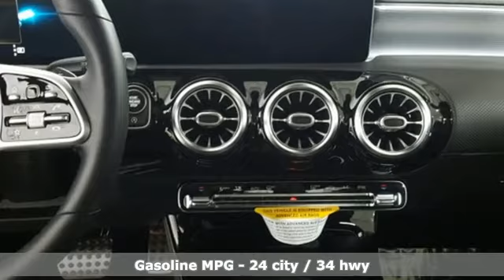New 2020 Mercedes-Benz A-Class Lynnwood WA Seattle, WA #202595 - SOLD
Year: 2020
Make: Mercedes-Benz
Model: A-Class
Trim: A 220 4MATIC
Engine: 4 Cyl. 2.0 L
Transmission: Automatic
Color: Mountain Grey Metallic
Interior: Black
Stock #: 202595
VIN: W1K3G4FB0LW047206
ALL-WEATHER MATS, WHEEL LOCKING BOLTS, HEATED FRONT SEATS, INDUCTIVE WIRELESS CHARGING & NFC PAIRING, ALUMINUM TRIM W/LINES, 64-COLOR INTERIOR AMBIENT LIGHTING -inc: Front chrome air vents interior changes to chrome instead of black, AMG LINE -inc: diamond-block grille w/chrome pins and silver louvre w/inlay in high-gloss chrome brakes w/perforated front brake discs and front calipers w/Mercedes-Benz logo Floor Mats in Black w/AMG Inscription AMG Body Styling Direct-Steer System Wheels: 18 x 7.5 AMG Twin 5-Spoke Tires: 225/45R18 MOE Tires (Extended Mobility) Sport Seats w/Adjustable Head Restraints, HEATED STEERING WHEEL -inc: Multifunction Steering Wheel in Leather touch control buttons and shift paddles, LOWERED COMFORT SUSPENSION, WHEELS: 18 X 7.5 AMG TWIN 5-SPOKE -inc: Tires: 225/45R18 MOE Tires (Extended Mobility), MULTIMEDIA PACKAGE -inc: MB Navigation Navigation Services Mercedes Me Essentials Package OTA Navigation Map Updates Traffic Sign Assist Connect20 Augmented Video for Navigation, PREMIUM PACKAGE -inc: Mirror Package Power Folding Side Mirrors Auto-Dimming Rearview & Driver-Side Mirrors 10.25 Media Display w/Touchscreen 10.25 Digital Instrument Cluster KEYLESS-GO Package KEYLESS-GO HANDS-FREE ACCESS, PARKING ASSISTANCE PACKAGE -inc: PARKTRONIC w/Advanced Parking Assist Surround View System, DRIVER ASSISTANCE PACKAGE -inc: Active Steering Assist Active Brake Assist w/Cross-Traffic Function evasive steering assist active emergency stop assist active speed limit assist Active Blind Spot Assist and Active Lane Keeping Assist DISTRONIC PLUS Active Distance Assist DISTRONIC PRE-SAFE System PRE-SAFE PLUS and PRE-SAFE sound Active Lane Changing Assist Route Based Speed Adaptation

Address:
17800 Highway 99